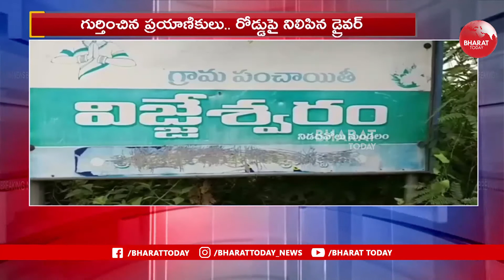పశ్చిమ గోదావరి జిల్లాలో ఆర్టీసీ బస్సు నుంచి పొగలు | WEST GODAVARI | Bharat Today